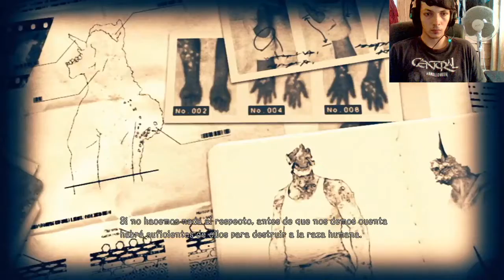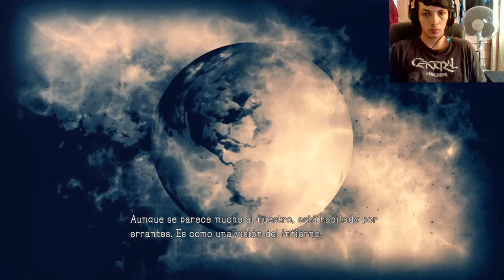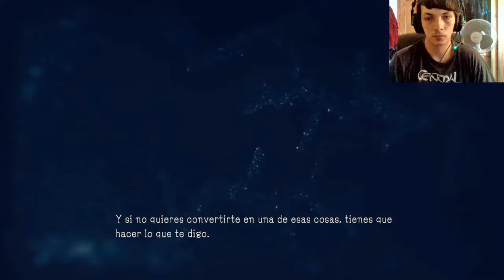Metal Gear Survive | Modo Campaña | Castellano | Cap 2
yey! ve : "DarkSiders III | Modo Campaña  | Castellano | 7"